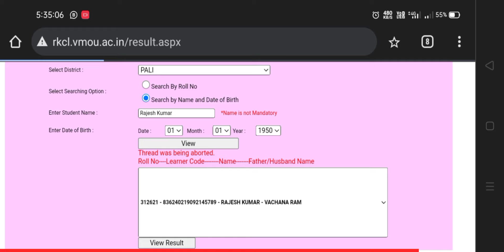Rscit result 2024 kaise nikale 4 18 august result kaise kaise dekhe marksheet download kaise kare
Rscit result 2024 kaise nikale 4 august 18 august result kaise check kare marksheet download kaise kare

Key words -
How to check rscit result 2024
How to check rscit name wise result 2024
How to download rscit marksheet 2024
How to check 4 august rscit result
How to check 18 august rscit result 2024
Rscit result 2024 kaise nikale
Rscit result 2024 download kaise kare
Rscit result 2024 kaise pata kre
rkcl result 2024
rkcl result 2024 kaise dekhe
rkcl result 2024 problem
rkcl result 2024 kab aayega
rkcl result 2024 link
rscit result 2024 kab aayega
rscit result 2024 4 august
rscit result 2024 18 august
rscit result 2024 answer key
rscit result 2024 vacancy guru
rkcl result 2024
rkcl result kaise nikale
rkcl result kaise dekhen
rkcl result 2023
rkcl result kaise check karen
rkcl result kab aaega
rkcl result link
rkcl result 2024
rkcl question paper 2024
rkcl
rkcl ka result kaise dekhen
rkcl computer course
rkcl most important question
rkcl ka result kaise nikale
rkcl kya hai
rkcl answer key 2024
rkcl admit card 2024 kaise download kare
rscit result 2024
rscit result 2024 kaise dekhe
rscit result 2024 august
rscit result 2024 today
rscit result 2024
rscit result kaise dekhe
rscit result 4 august kab aayega
rscit result 2023
rscit result 2024
rscit exam important questions 2024
rscit ka result kaise dekhe
rscit course
rscit paper 2024
rscit result
rscit ka result kaise dekhen
rscit admit card kaise nikale
rscit roll no in certificate
rscit computer course in hindi
RSCIT result name wise kaise nikale
rscit name wise result kaise nikale
rscit name wise result kaise check kare
rscit name wise result kaise download kare
Rscit marksheet download kaise kare
Rscit marksheet kaise download kare
Rscit marksheet kaise nikale